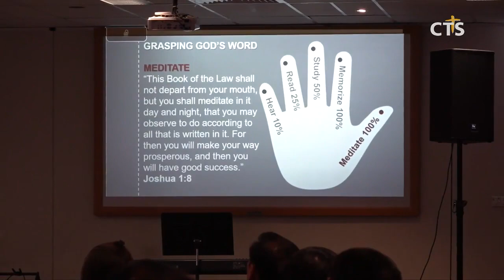2019 그래함 호주 전도 집회, 전도 훈련 과정 (CTS, CTS뉴스, 기독교방송, 기독뉴스, 기독교뉴스, 교계뉴스)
앵커: 1959년 대규모 전도 집회로 호주 기독교에 큰 영향을 준 인물인 빌리 그래함 목사의 집회 60주년을 맞아 내년에는 아들 프랭클린 그래함 목사가 호주 전역에서 집회를 진행합니다.

앵커: 빌리그래함 호주 전도협회가 이 집회의 준비를 위해 시드니 한인 교역자를 대상으로 그리스도의 증인 훈련자 과정을 진행했습니다. 황세준 통신원이 전해드립니다

SOT 빌리그래함 목사 / 1959년 호주 멜버른 집회 중

15만 명의 회심자가 교회로 돌아오고 다수의 영적 지도자가 세워질 정도로 1959년 빌리 그래함 목사의 집회는 호주 사회에 큰 파장을 일으켰습니다. 내년 2월, 이 집회의 60주년을 기념해 아들 프랭클린 그래함 목사가 호주 6개 중심 도시에서 대규모 전도 집회를 예정하고 있습니다. 빌리그래함 호주 전도협회는 본 집회 준비를 위해 시드니 내 한인 교역자를 대상으로 ‘그리스도의 증인 전도 훈련 과정’을 진행했습니다.

SOT 숀 놀란 목사 / 빌리그래함 호주 전도협회

빌리그래함 호주 전도협회의 숀 놀란 목사는 교인 대부분이 전도에 어려움을 느낀다는 여론조사 결과를 언급하는 한편, 전도 집회와 연결된 이 훈련과정이 어두운 침체기를 겪고 있는 호주 교회의 전환점이 되길 바란다고 강조했습니다

INT 숀 놀란 목사 / 빌리그래함 호주 전도협회

말씀 안에 서는 그리스도인의 삶, 승리하는 그리스도인의 삶, 그리스도인의 증거와 양육 등  단계적으로 정리된 전도 방법 제시에 참석자들은 만족감을 표시했습니다. 모든 훈련을 마친 교역자들은 전도 집회를 위한 중보자로서 자원봉사를 신청하며 내년 집회에 대한 기대감을 나타냈습니다.

INT 류병재 목사 / 시드니교역자협의회 회장
INT 조은태 목사 / 원패밀리교회

STD 내년 2월 호주 6개 중심 도시를 거쳐 진행될 프랭클린 그래함 전도 집회는 이곳 달링하버 인터내셔널 컨벤션 센터에서 마무리될 예정입니다 호주 시드니에서 CTS 황세준입니다.